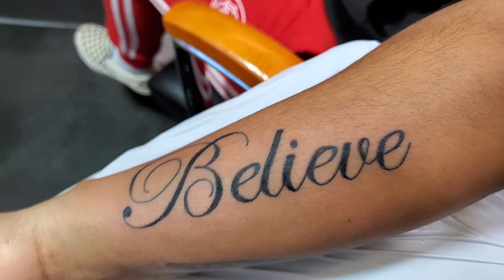Believe tattoo timelapse by Boris Kuryakin, January 20, 2019.